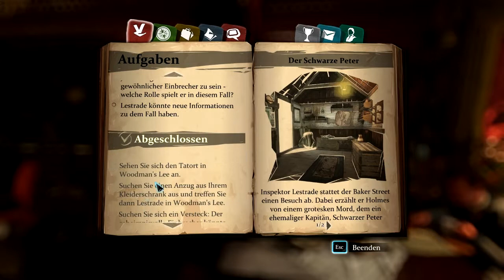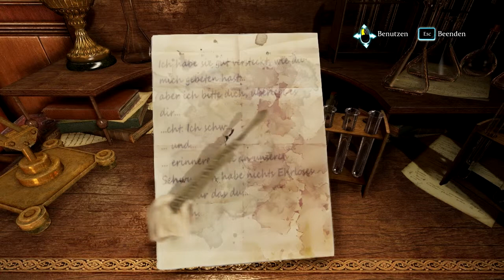Let's Play Sherlock Holmes: Crimes and Punishments #4 Der Gärtner war es!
Wir sind zurück mit
SHERLOCK HOLMES: CRIMES AND PUNISHMENTS
Quasi back to the Roots :D
Begleitet mich bei den Abenteuern von Sherlock Holmes und John "Creepy" Watson!
Wir spielen den bis dato aktuellsten Teil der Reihe.
Mein Ziel ist es irgendwann alle Sherlock Spiele die es gibt gespielt zu haben.
Ihr werdet genauso viel Spaß wie ich haben, garantiert! ;)